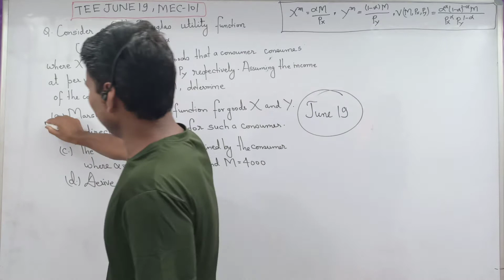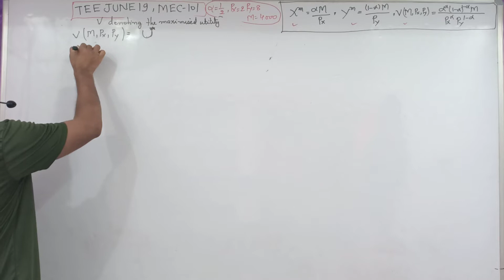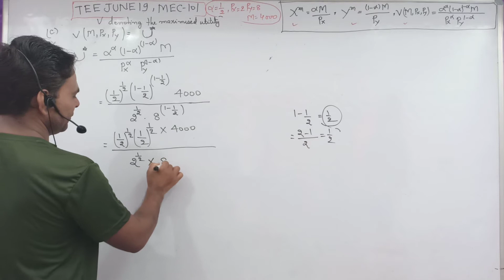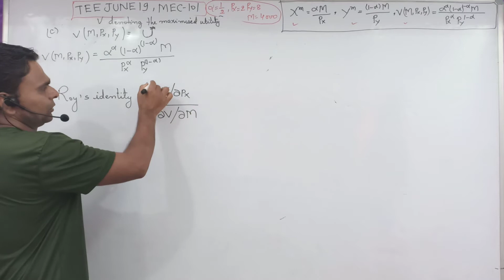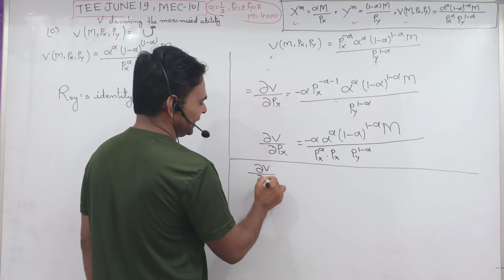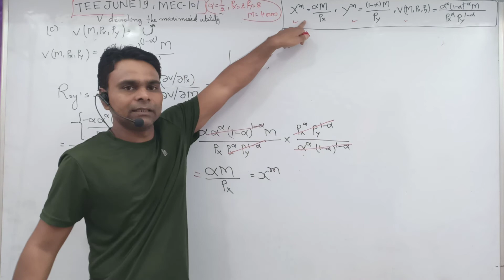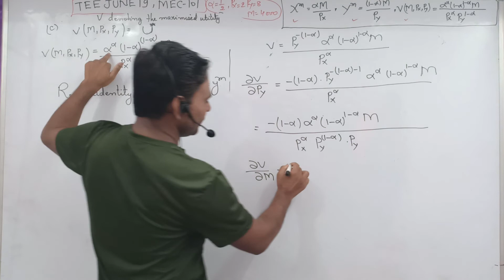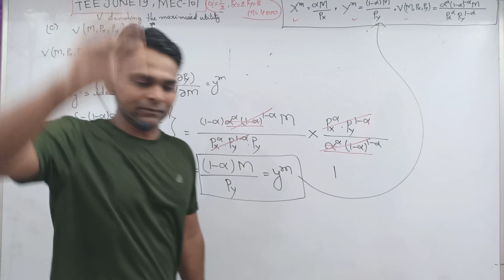Part-2#MEC-101#TEE June 19 Asked Question Solution#Microeconomics Analysis#IGNOU MA ECONOMICS#.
Please Help us Financially For better growth of our channel ECONOMICS STUDY POINT And Motivating us Through Google pay, Phone pay or Paytm on this number

Link For Part-1 Solution Of This Question

Link For our channel ECONOMICS STUDY POINT

Under this video I have presented a easy comprehensive and complete explanation for the solution procedure Of Part-2  Of A question asked in Term End Examination June 19 carrying 20 Marks for Course Code MEC-101 Microeconomics Analysis under IGNOU MA ECONOMICS.

Thanks 😊.